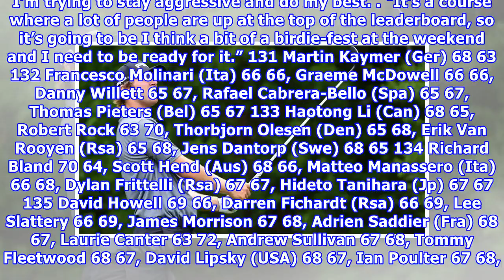Graeme McDowell shares early clubhouse lead at Italian Open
Martin Kaymer surged into contention for his first victory in four years as several of Europe’s star names rediscovered their top form in the Italian Open. Kaymer, whose last win brought him a second major title in the 2014 US Open, carded a second round of 63 at Gardagolf to finish 11 under par, a shot ahead of Graeme McDowell, Danny Willett, Thomas Pieters, Rafa Cabrera-Bello and home favourite Francesco Molinari. But after another day of low scoring, the entire field will be separated by just...